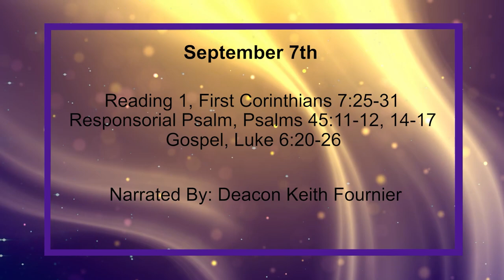Daily Reading for Wednesday, September 7th, 2022 HD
Reading 1, First Corinthians 7:25-31
25 About people remaining virgin, I have no directions from the Lord, but I give my own opinion as a person who has been granted the Lord's mercy to be faithful.

26 Well then, because of the stress which is weighing upon us, the right thing seems to be this: it is good for people to stay as they are.

27 If you are joined to a wife, do not seek to be released; if you are freed of a wife, do not look for a wife.

28 However, if you do get married, that is not a sin, and it is not sinful for a virgin to enter upon marriage. But such people will have the hardships consequent on human nature, and I would like you to be without that.

29 What I mean, brothers, is that the time has become limited, and from now on, those who have spouses should live as though they had none;

30 and those who mourn as though they were not mourning; those who enjoy life as though they did not enjoy it; those who have been buying property as though they had no possessions;

31 and those who are involved with the world as though they were people not engrossed in it. Because this world as we know it is passing away.

11 then the king will fall in love with your beauty; he is your lord, bow down before him.

12 The daughter of Tyre will court your favour with gifts, and the richest of peoples

14 in brocade, the king's daughter is led within to the king with the maidens of her retinue; her companions are brought to her,

15 they enter the king's palace with joy and rejoicing.

16 Instead of your ancestors you will have sons; you will make them rulers over the whole world.

17 I will make your name endure from generation to generation, so nations will sing your praise for ever and ever.

20 Then fixing his eyes on his disciples he said: How blessed are you who are poor: the kingdom of God is yours.

21 Blessed are you who are hungry now: you shall have your fill. Blessed are you who are weeping now: you shall laugh.

22 'Blessed are you when people hate you, drive you out, abuse you, denounce your name as criminal, on account of the Son of man.

23 Rejoice when that day comes and dance for joy, look!-your reward will be great in heaven. This was the way their ancestors treated the prophets.

24 But alas for you who are rich: you are having your consolation now.

25 Alas for you who have plenty to eat now: you shall go hungry. Alas for you who are laughing now: you shall mourn and weep.

26 'Alas for you when everyone speaks well of you! This was the way their ancestors treated the false prophets.